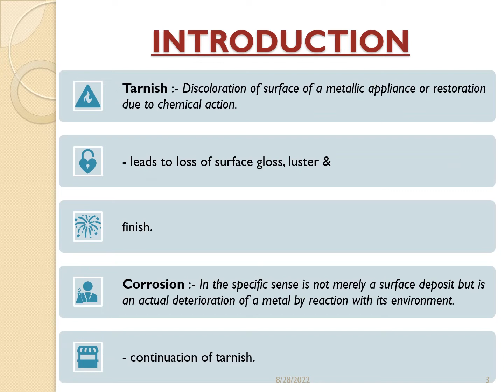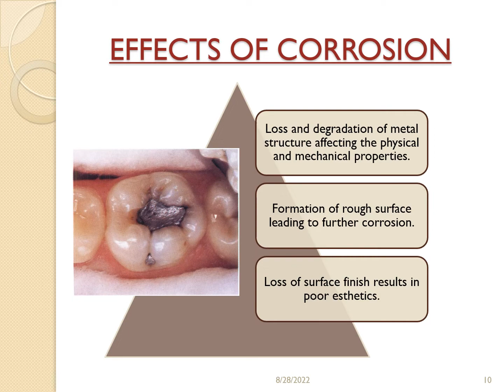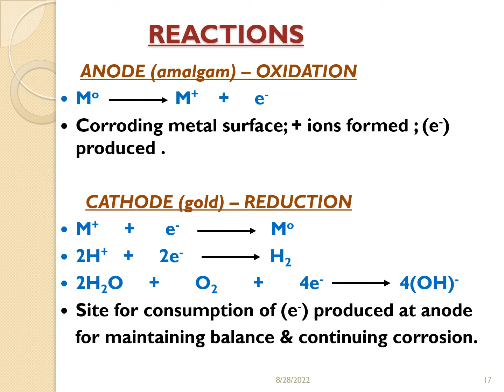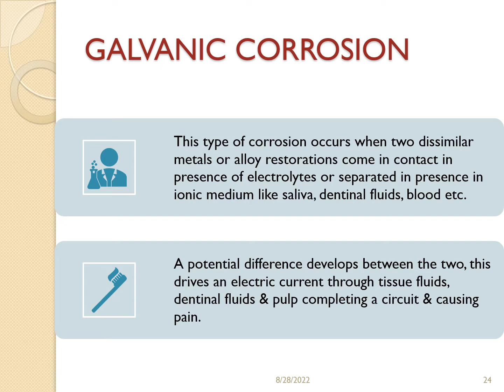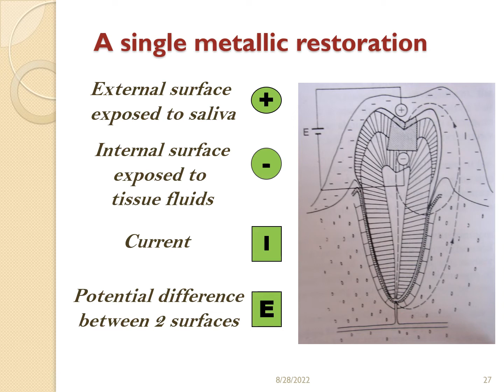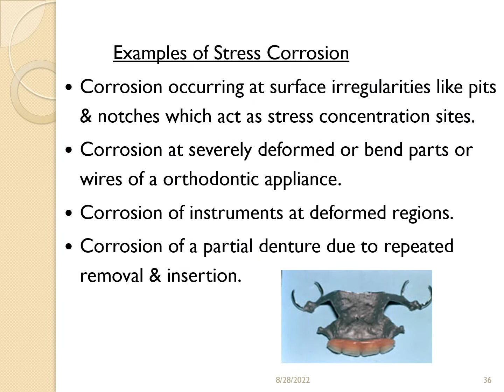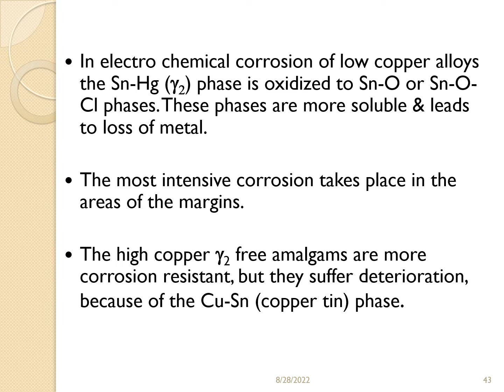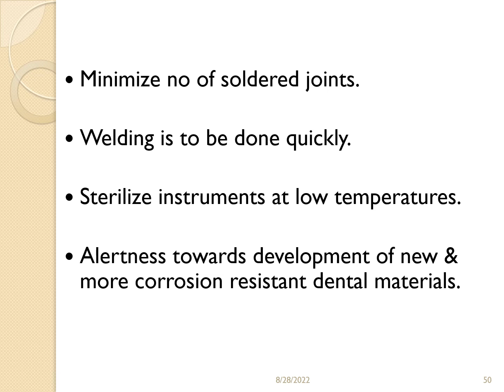Tarnish and Corrosion | Dental Materials